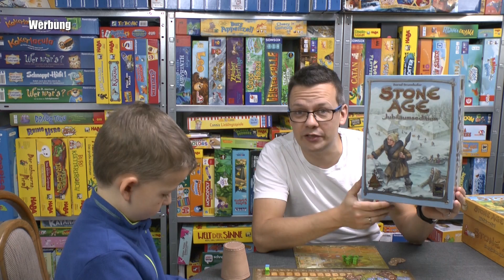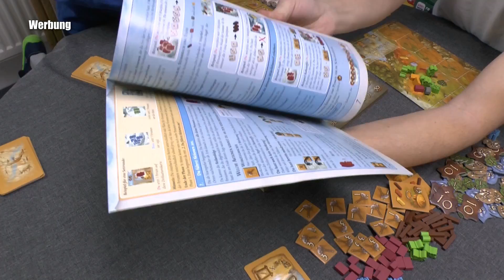Stone Age (Hans im Glück) mit Elias! - ab 10 Jahre - Jubiläumsedition - Zielgruppe?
Durch das Benutzen des Partnerlinks beim Spielekauf kannst Du den SpieleBlog unterstützen:

▬ Social Media ▬▬▬▬▬▬▬▬▬▬▬▬▬▬▬